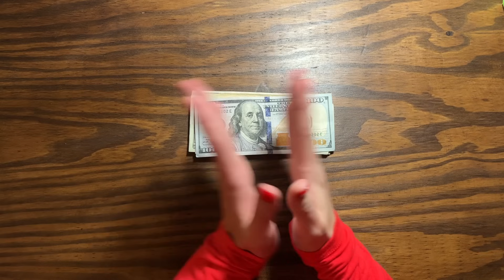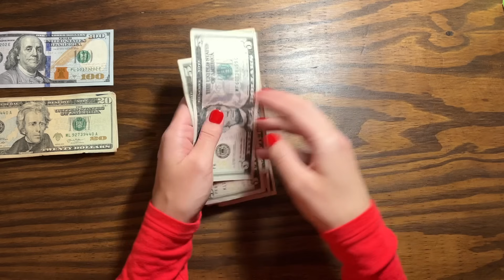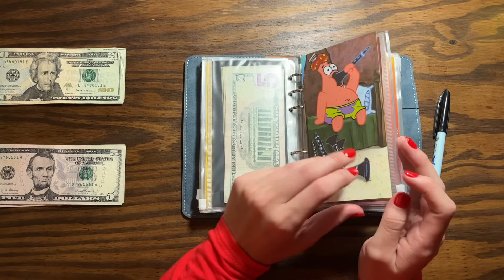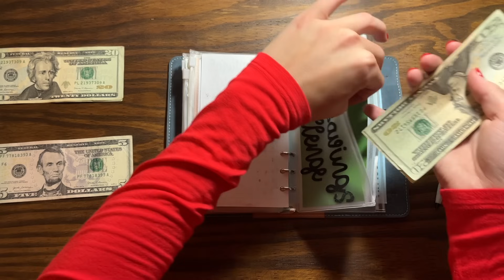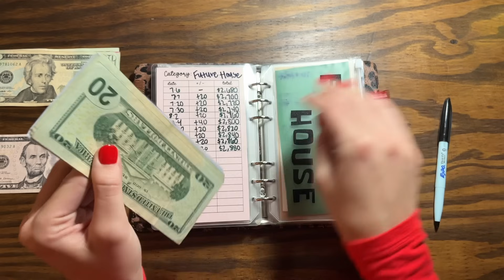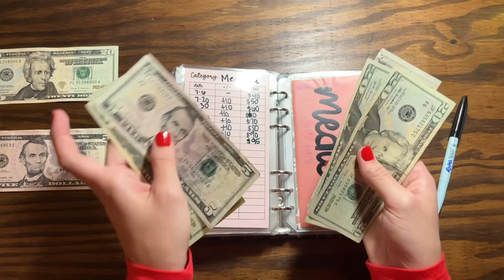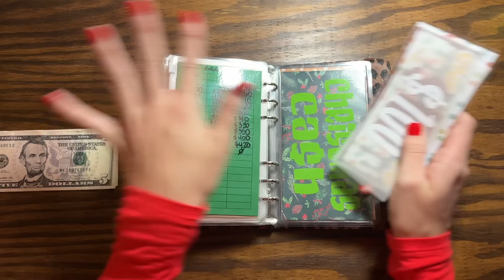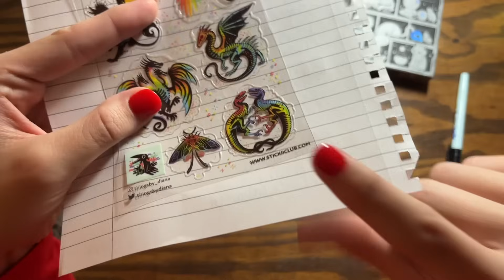CASH STUFFING #1 OF DECEMBER!! 🌟 --SAVMAS DAY 4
Hi everyone!!!
WELCOME TO SAVMAS 2023!😍🎄🎅🏼🥳
Thank you so much for stopping back by for another video and for tuning into this year's Savmas series!!
Today we are doing cash stuffing #1 of December! I hope you enjoyed and I will see y'all tomorrow with another video!
Thank y'all so much for watching, and I will see y'all very soon with another video!

xo,
sav

My Fetch Rewards Code:
EKQEKQ

 / sav.saves